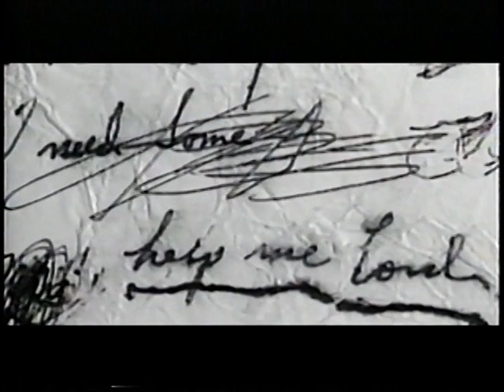Wayne Newton Help Me Lord